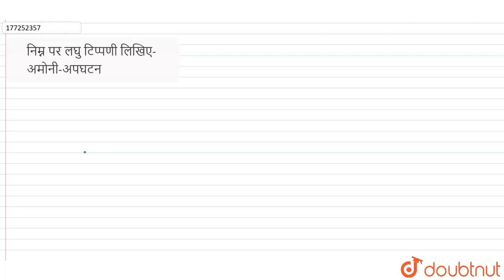निम्न पर लघु टिप्पणी लिखिए- अमोनी-अपघटन | 12 | नाइट्रोजनयुक्त कार्बनिक यौगिक | CHEMISTRY | YUGBO...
निम्न पर लघु टिप्पणी लिखिए- अमोनी-अपघटन
Class: 12
Subject: CHEMISTRY
Chapter: नाइट्रोजनयुक्त कार्बनिक यौगिक
Board:Madhya Pradesh Board

👉 Have Any Query? Ask Us.